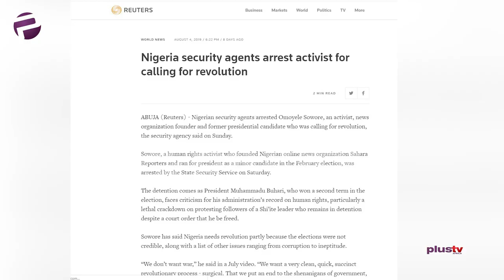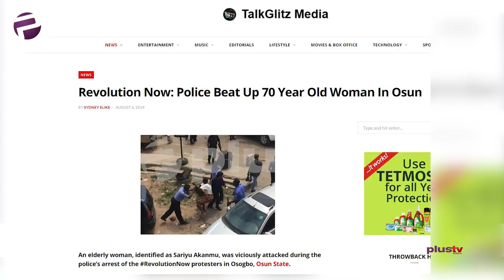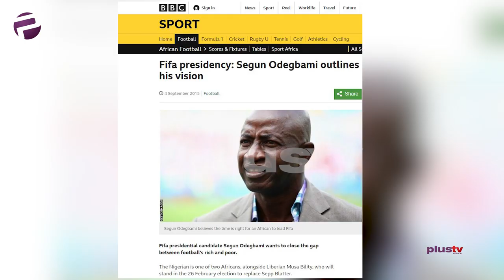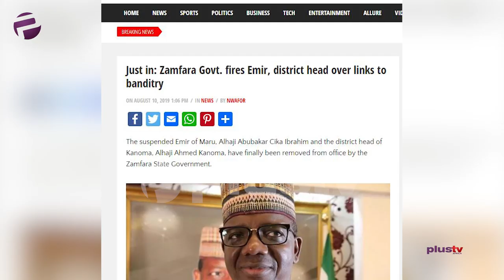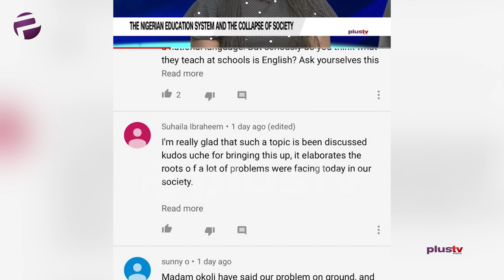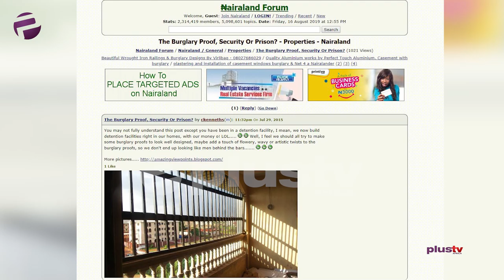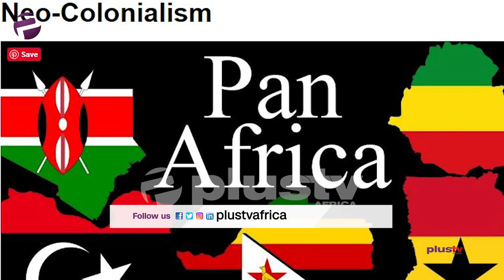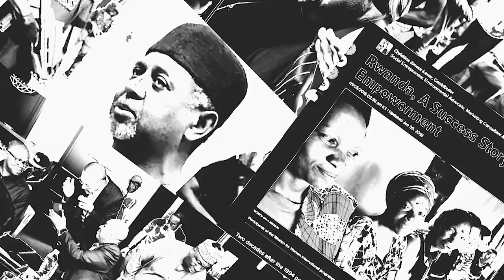RevolutionNow - Are Nigerians Scared or Simply Tired?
The Advocate Episode 32 - A Revolutionary Afrocentric Edition

Ekene will be kicking things off by asking a direct question: ‘Are Nigerians afraid of a Revolution?’ She’ll be passing the ball to Segun, oh yeah the very one, you may have guessed. Today he will be turning the spotlight on our future generations by challenging: ‘Are we playing football with our future?’ Chuka turns our attention to a dying institution - The Monarchy, is it one we care enough about to preserve or even resuscitate? Ireti pulls one out of her life’s journal: she shares a common danger from a personal experience; Uche closes things out by serving us the bill and it reads: “The Cost of Westernisation”.